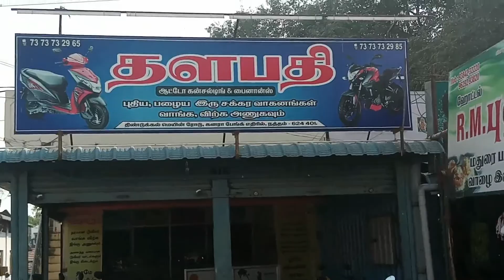தளபதி ஆட்டோ கன்சல்டிங் & பைனான்ஸ் நத்தம் | நத்தம் ஸ்ரீ மாரியம்மன் கோவில் திருவிழா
எஸ் எஸ் ரேடியோஸ் & பப்ளிகேஷன்ஸ்

எங்களிடம் மைக்செட் விளம்பர ஆடியோக்கள், ரியல் எஸ்டேட், பில்டிங் புரோமொடர்ஸ்க்கு தேவையான அனைத்து விளம்பர ஆடியோகளும் மற்றும் கடைகளுக்கு தேவையான விளம்பர ஆடியோக்கள், ஆட்டோ விளம்பர ஆடியோக்கள் சிறப்பாக ரெக்கார்டிங் செய்து தரப்படும்..

எஸ் எஸ் ரேடியோ மூலம் 24X7 தமிழ் பாடல்கள் கேட்க கீழே உள்ள லிங்க்கை கிளிக் செய்யவும் 👇🏻

மேலும் விபரங்களுக்கு...
எஸ் எஸ் ரேடியோ நத்தம், திண்டுக்கல்
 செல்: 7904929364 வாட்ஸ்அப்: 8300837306